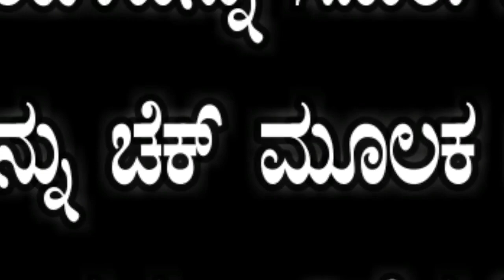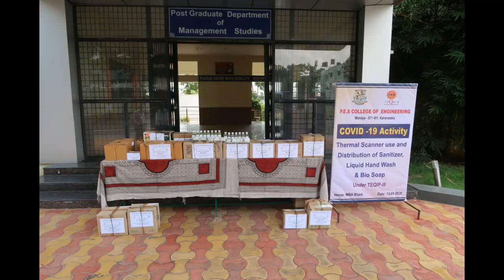Social Responsibility From PES College of Engg. Mandya, During COVID-19